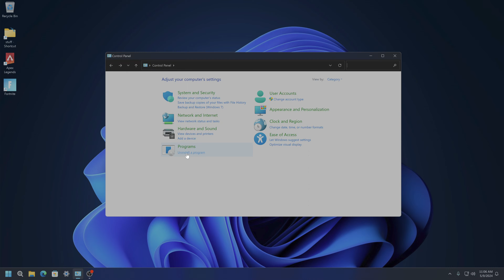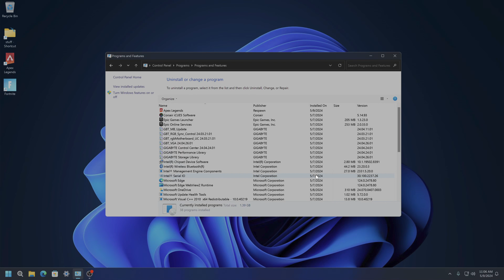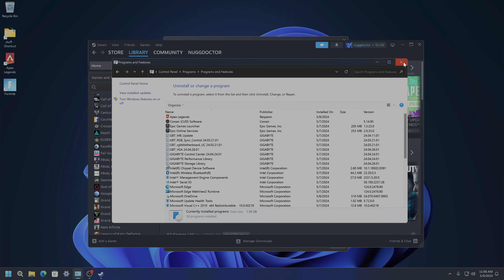having trouble playing old games on windows 10/11? try this fix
if like me you have a lot of older pc games but are having issues with getting them to play on windows 10 and 11 like i did then try this fix. its fast and easy and should help all your old games run on 10 and 11.